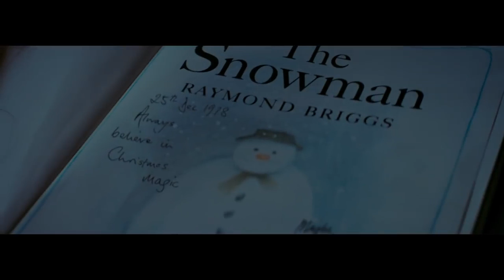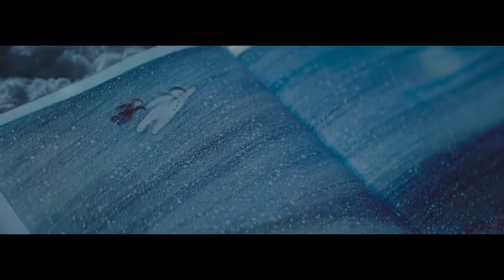Barbour Christmas Advert 2018 | Barbour Christmas Commercial 2018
Watch Barbour Christmas Advert 2018 | Barbour Christmas Commercial 2018